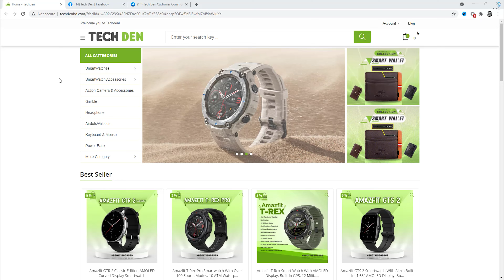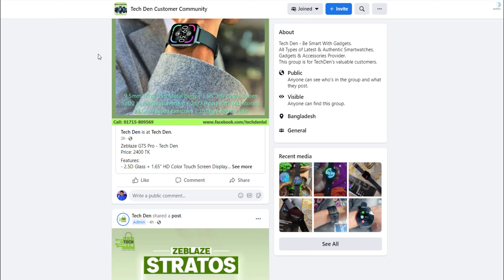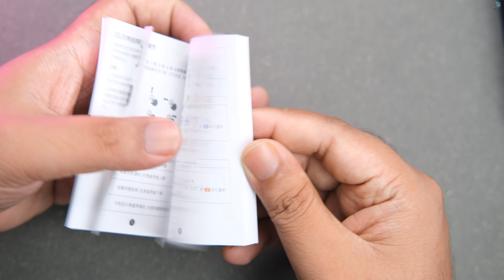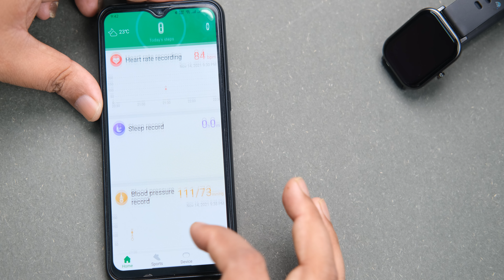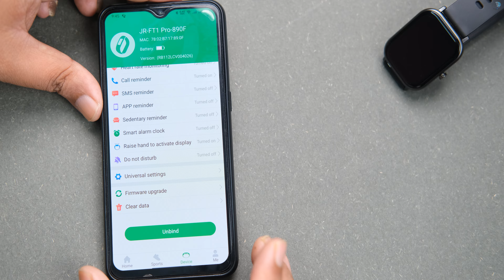নতুন Smartwatch Brand Joyroom FT1 Pro Sport Watch Blood Oxygen Detection | Best budget smart Watch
🎉 Special Flash Sale 🎉
25th, 26th & 27th November 2021

 Amigo 14 Square, House No :59/C-61/C, Asad Avenue, Mohammadpur, Dhaka 1207

JOYROOM JR-FT1 Pro 1.69 inch Full Touch Screen IP67 Waterproof Health Monitoring Smart Watch with 20mm Silicone Strap
1.69-inch IPS high-definition color screen, the full field of view is clearer

24-hour comprehensive health monitoring, real-time automatic detection of exercise, heart rate, blood pressure, and blood oxygen

A large number of custom dials can be switched at will
24 sports modes, intelligent selection, more professional sports
7 days long battery life, 15 days long standby
Shake to take pictures with Bluetooth
Incoming call information is synchronized in real time, reminded in time, and presented clearly
IP67 waterproof, can be immersed for 30 minutes in 1m water depth
Support for Android 4.4 or above and for iOS9.0 or above smart phone devices, widely compatible with alarm clock stopwatch settings, music playback, finding mobile phone and more functions
Specification:

Bluetooth effective distance: 8-10 meters
Operating memory: 160KB RAM
Data storage: 128MB
Battery capacity: 180mAh
Charging time: 2 hours
Standby time: 15 days
Use time: 7 days
Waterproof rating: IP67
Charging input: 5V/0.5A
Touch mode: full screen touch
Screen size: 1.69 inches IPS color screen
Screen resolution: 240*295
Dial diameter: 46.00mm
Strap width: 20mm
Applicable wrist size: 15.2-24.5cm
Package included:
1 x Smart Watch
1 x Charging Cable
1 x English User Manual
Other items not included